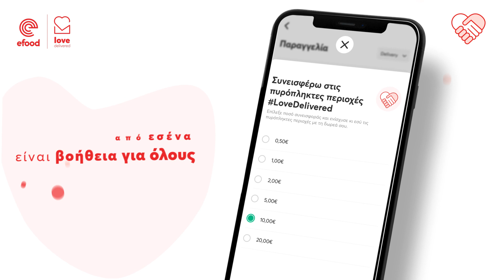Στήριξε τις πυρόπληκτες περιοχές μέσω efood!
Μέσω του προγράμματος "Προσφέρω Έμπρακτα - Fire Relief", σε συνεργασία με την Ένωση Μαζί για το Παιδί, ενώνουμε τις δυνάμεις μας και στηρίζουμε τις πυρόπληκτες περιοχές, με κάθε παραγγελία.

Πριν την ολοκλήρωση της παραγγελίας σου, μπορείς να επιλέξεις να συνεισφέρεις, δωρίζοντας το χρηματικό ποσό της επιλογής σου. Με αυτόν τον τρόπο, συμβάλεις ουσιαστικά και στηρίζεις τον σκοπό μας, να είμαστε εκεί και την επόμενη ημέρα, προσφέροντας βοήθεια προς τους πυρόπληκτους / την αποκατάσταση υποδομών / την ανάπλαση περιβάλλοντος.